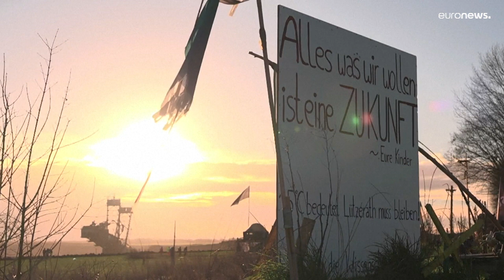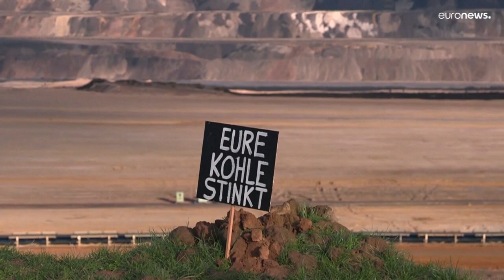Climate activists pledge to defend German village from being bulldozed for coal mine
Thousands of climate activists vowed to defend a tiny village in western Germany from being bulldozed to make way for the expansion of a nearby coal mine